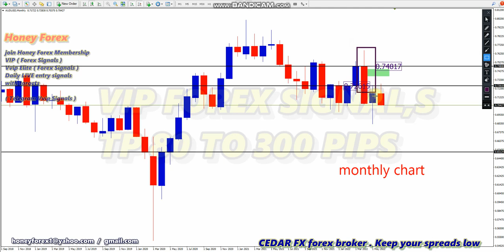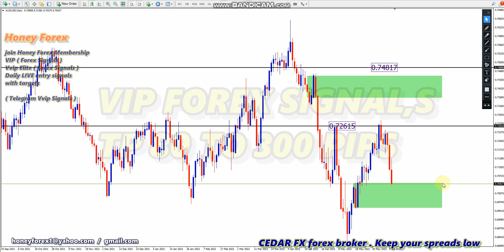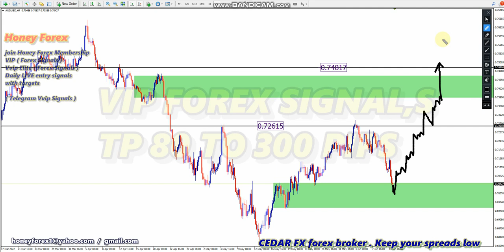audusd weekly forex forecast 13 june 2022 honeyforex Analysis